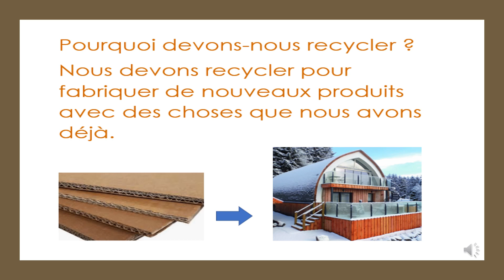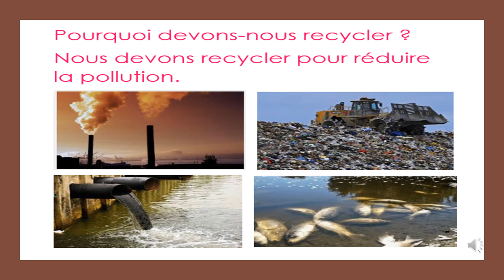Pourquoi devons-nous recycler ?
Thème - Je m'engage dans ma communauté